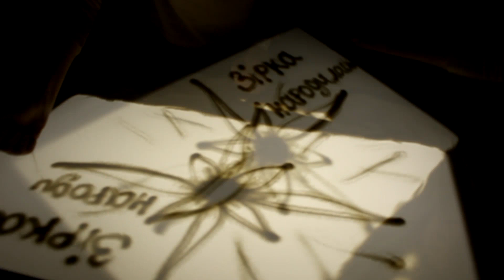Зірка народилася-(художник Дарія Сирватка)